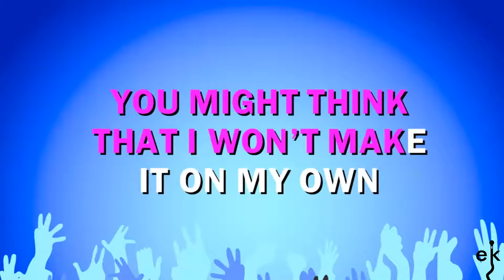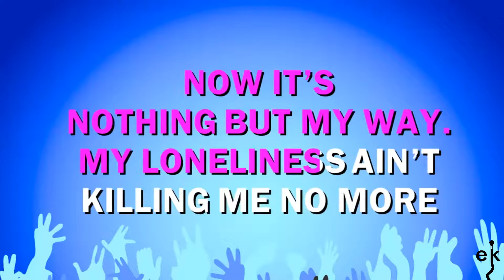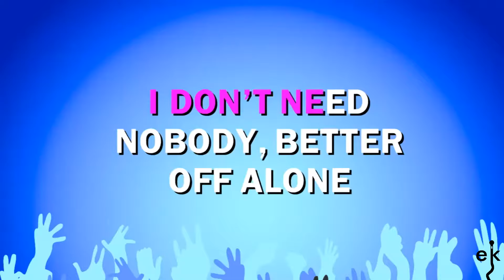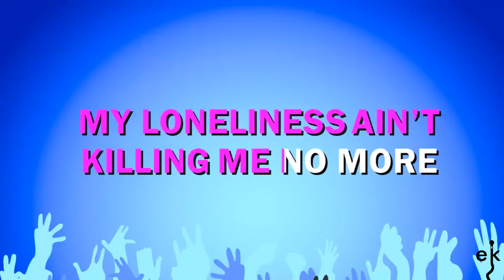Stronger - Britney Spears (Karaoke Version)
If you wish to watch and listen to more great Britney Spears songs, check out her channel